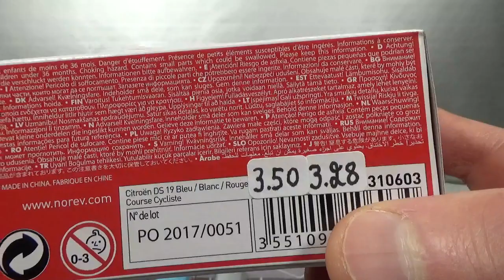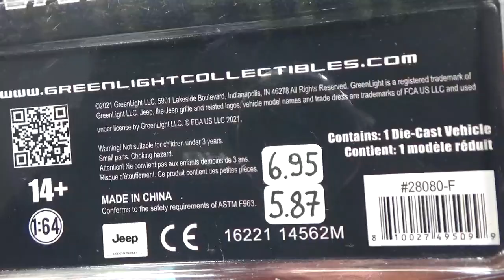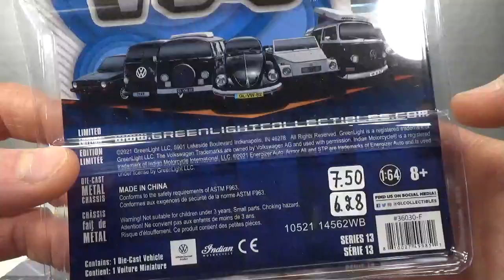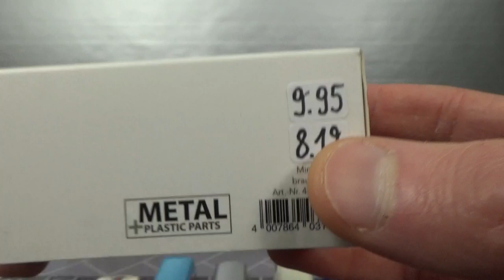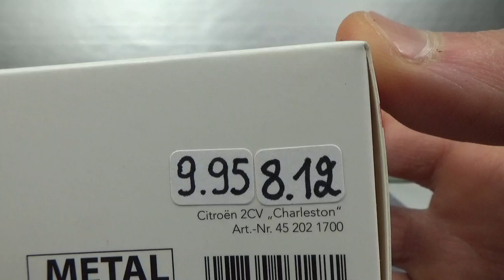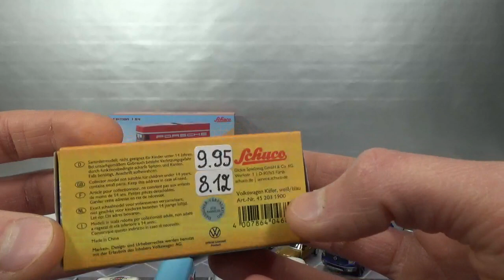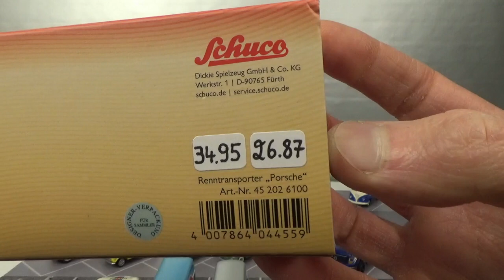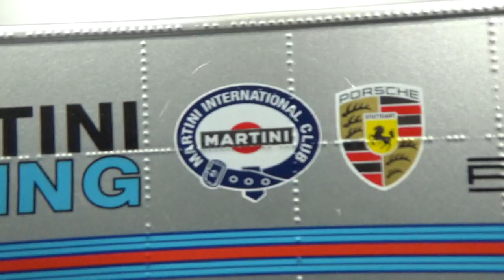Chase Report week 48 2021 pt.1: CYBER MONDAY @ModelCarGroup Schuco, GreenLight & Norev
1/64 scale diecast cars
This video is aimed at and made for the adult collector.